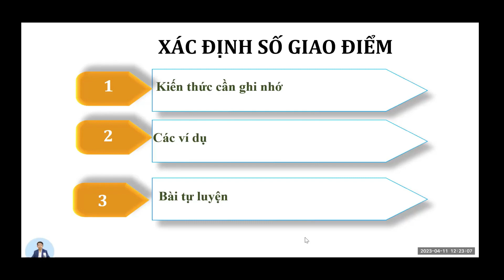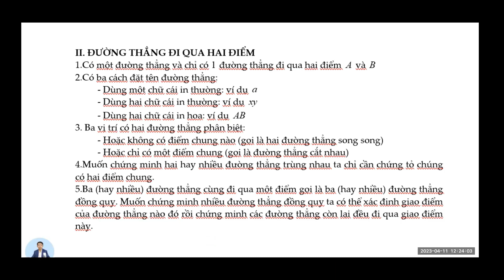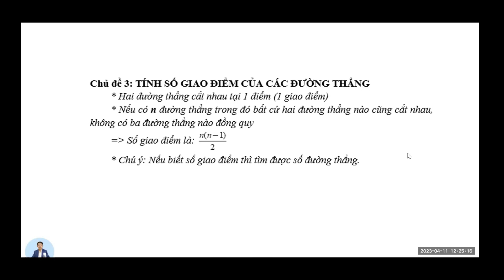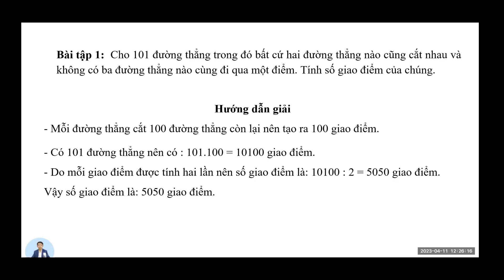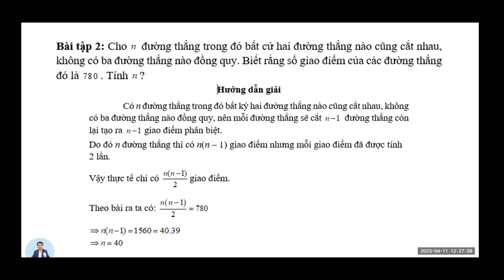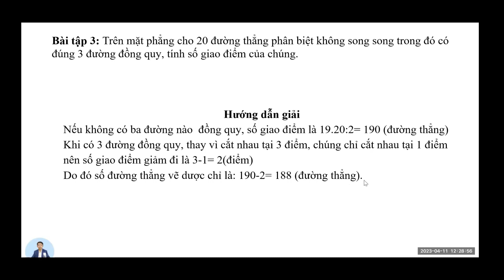Chuyên đề HSG lớp 6 - Xác định số giao điểm - Nguyễn Thế Vận - Meta Math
Video "Chuyên đề HSG lớp 6 - Xác định số giao điểm" do thầy Nguyễn Thế Vận từ trung tâm Meta Math thực hiện là tài liệu hữu ích giúp học sinh giỏi lớp 6 nắm vững kiến thức về xác định số giao điểm trong môn Toán. Trong video này, thầy Vận trình bày một cách dễ hiểu về cách tính số lượng giao điểm giữa các đồ thị đồng thời cung cấp các ví dụ minh họa và bài tập thực hành. Với kiến thức được trình bày một cách rõ ràng và chi tiết, video này sẽ giúp học sinh tự tin và thành công trong việc giải quyết các bài tập liên quan đến xác định số giao điểm.
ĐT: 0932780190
Đơn vị công tác: Giáo viên Toán tại THCS&THPT Lương Thế Vinh Hà Nội.